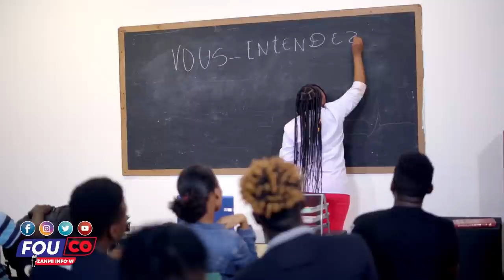Se kounya Ayisyen pral nan kouri pou tout bon vre zen an melanje/ Fouco